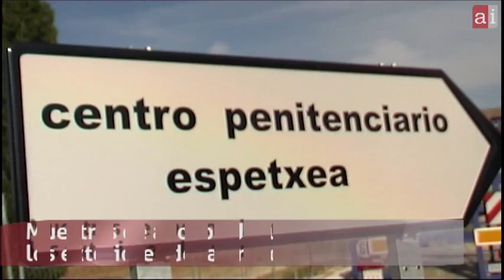Muestras de apoyo a Josune Arriaga desde el exterior de la prisión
Unas 130 personas se han acercado hasta el centro penitenciario de Iruñea para apoyar a Josune Arriaga. La familia ha salido de una visita y nos ha relatado como ha sido